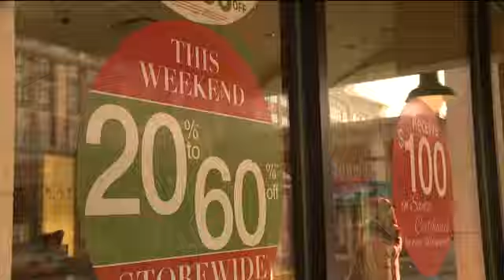Shoppers still taking in deals on Sunday